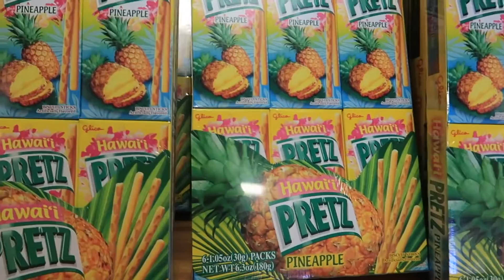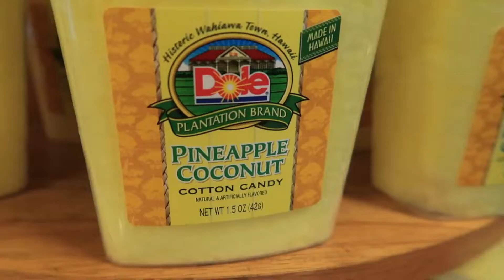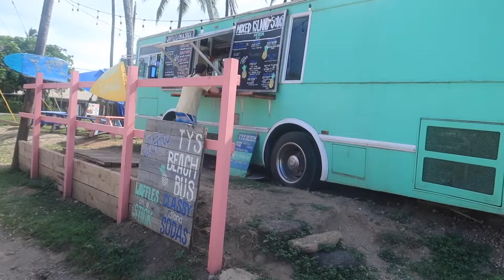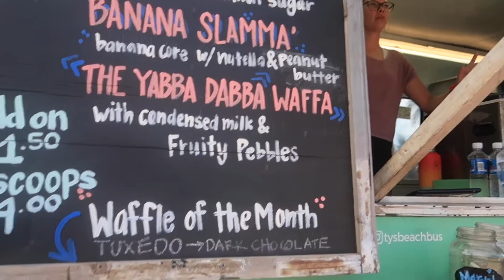EXPLORING THE NORTH SHORE WITH MY FIANCÉ!! | Vacation vlog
WE ARE IN HAWAII! Today we decided to rent a jeep and explore the north shore on the island of Oahu! Have you been to Hawaii before? What are your favorite places to travel to?!